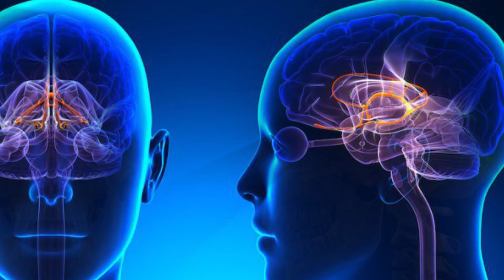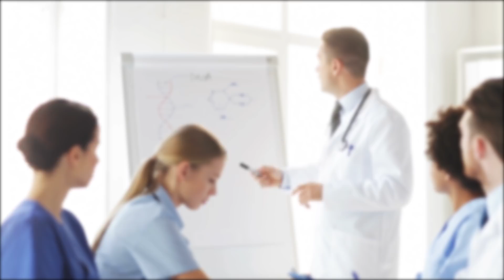What Happens To Your Body When You Smoke Weed?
Marijuana. Weed. Pot. Dope. Ganja. Mary Jane. Cannabis. Its got many names, and many uses. Whatever you wanna call it, marijuana use is more popular than ever. More and more places are legalizing marijuana, for recreational purposes, as well as for medical use. But one has to wonder, Are there any downsides to smoking marijuana? How bad is it for you, really? Today, life’s biggest questions asks, What happens to your body when you smoke weed.